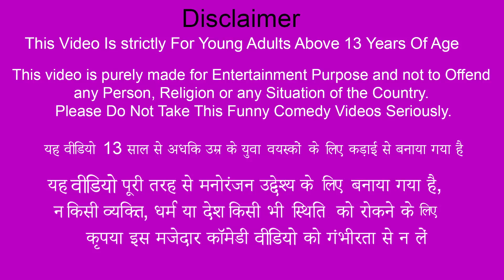Pagal Dental Doctor Comedy Video Carpenter Bana Fake Doctor Moral Stories Hindi Kahaniya New Comedy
Pagal Dental Doctor Comedy Video Carpenter Bana Fake Doctor Moral Stories Hindi Kahaniya New Funny Comedy Video.